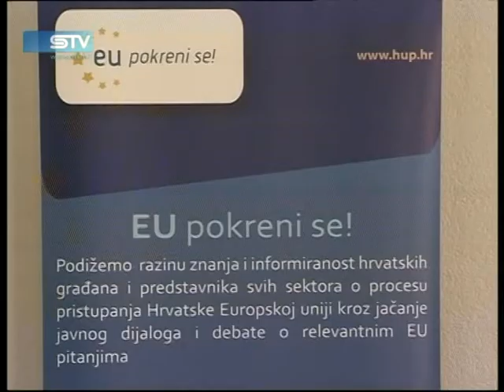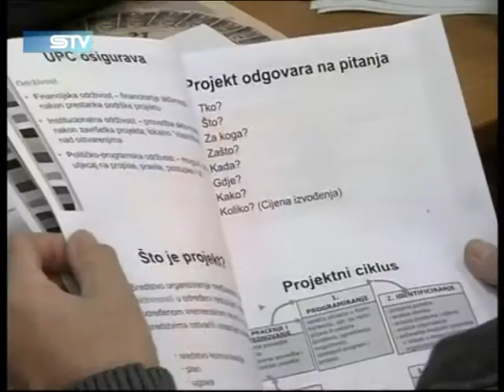STV 08.03.2012 - EU pokreni se